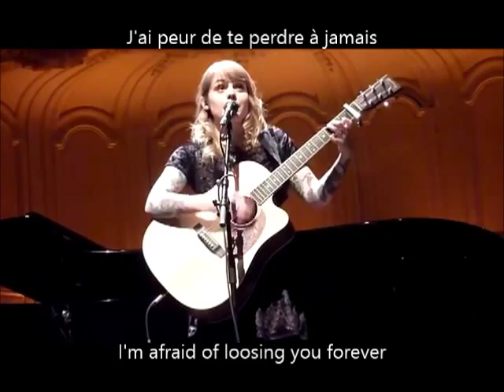Coeur de Pirate - Verseau (Acoustique) English + Lyrics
For that someone, wherever he may be